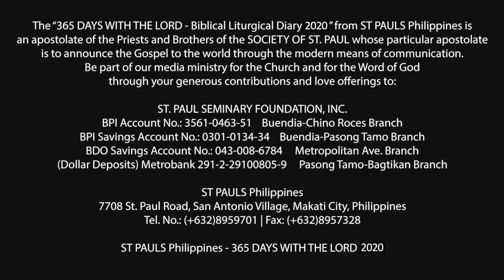365 DWTL | Tuesday of the 17th Week in Ordinary Time | July 28, 2020